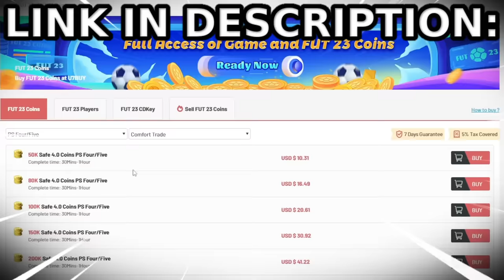POTM HARRY MAGUIRE but i play him at ST...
POTM HARRY MAGUIRE SBC REVIEW